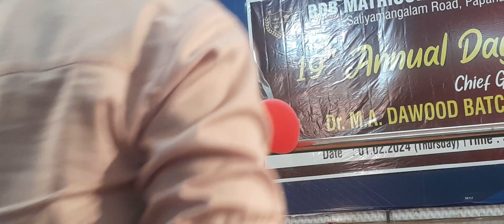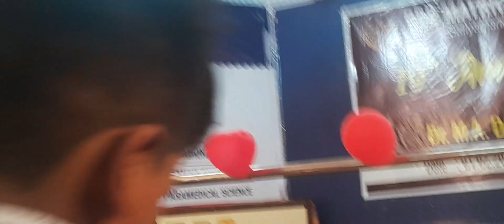Annual day speech.